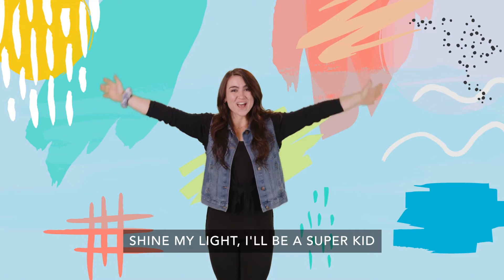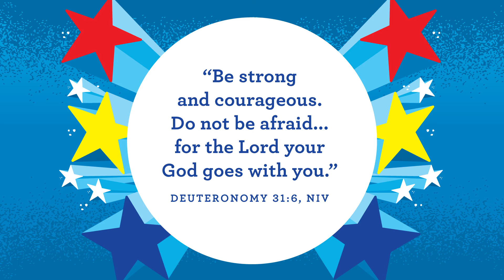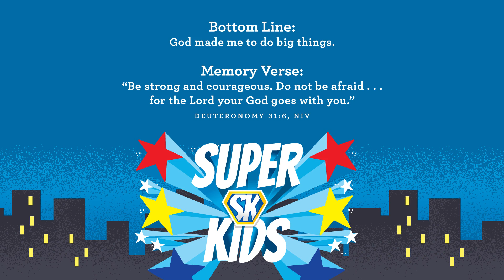Oct 3 PreK Worship Experience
WK 1 - Super Kids: God Made Me
Bible Story: David Chosen as King (1 Samuel 16:6-13)
Memory Verse:  DEUTERONOMY 31:6